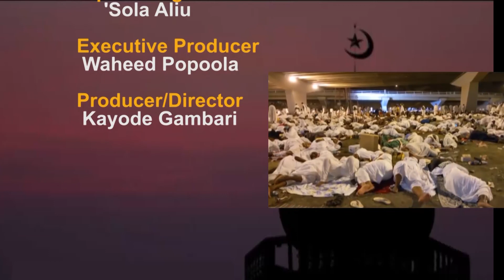ISLAM IN FOCUS || HAJJ 1443AH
With Dr. Mahmud Musa Danjuma